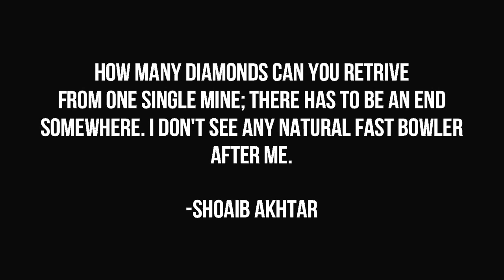Tribute To Shoaib Akhtar - Rawalpindi Express 🔥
Show some love if you like the video!!
Comment your sugestions..

Music